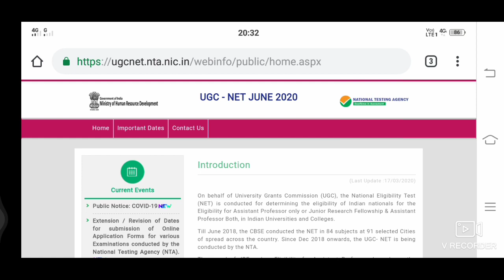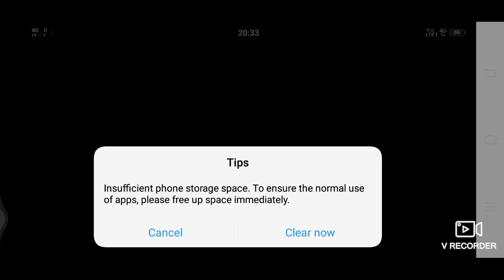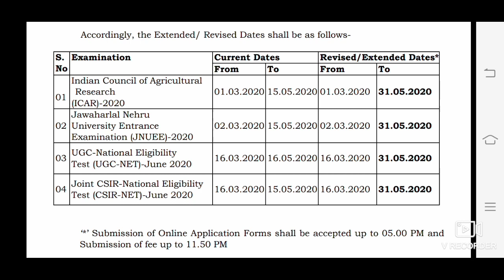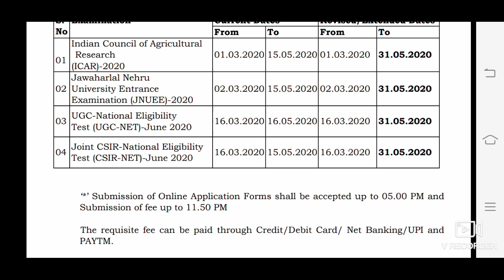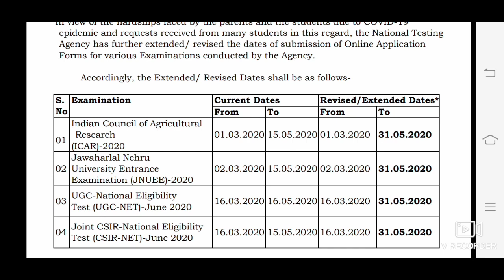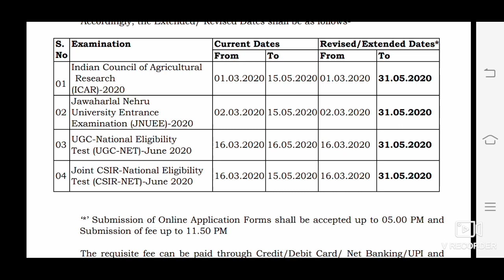Good news for NTA UGC NET Exam.2020//Notice UGC NTA NET 15/05/2020//ᱥᱟ.ᱜᱩᱱ ᱵᱮᱣᱨᱟ 2020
Sanam ko sagun johar nit nowa vedio talate  badai hacho huyug kana NTA UGC NET renag application fromfillup renag date da 31/05/2020 habij barhaw hui ena,jahai ko from awri pe fillup a ape ga adi usara from perej pe,
Ugc net,UGC NET,Notice,Ugc NTA Net Notice,